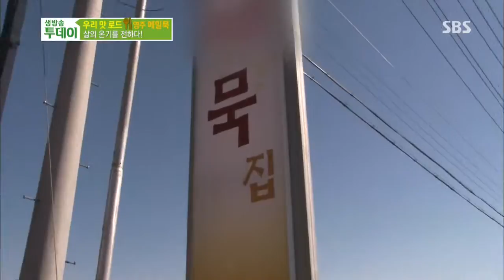Live Today 2013-11-13(review) #3(9)